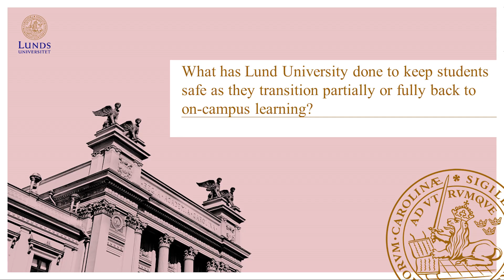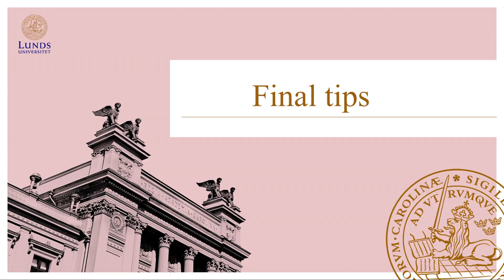The COVID-19 virus in the Skåne region.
Dr. Magnus Rasmussen, professor of Infectious Medicine and Physician, explains what you as a student should keep in mind regarding the pandemic.